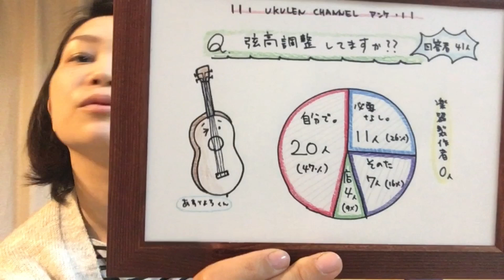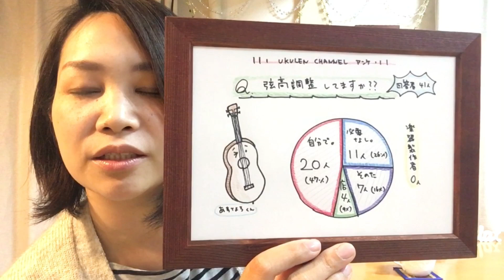チャンネル登録者300人突破記念！ウクレレで弾き語りオリジナルソングを作ってみた！弦高のお話。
動画も20本目だし記念にオリジナルソングを作ってみたよ。
弦高についてのフリートークが長すぎた。
時間の余ってる方、どうぞラジオ感覚でお聞き流しください。
っていう回でございます。

【動画に出てきたブログへのリンク】

◆「基準となる弦高」セイレン弦楽器工房T'Sブログ

◆「小さな発見をする練習」佐藤雅也さんブログ

【動画に出てくるグッズのリンク】

◆ウクレンチャンネル使用ウクレレ「Aria AU-2」

◆教則本「ソロウクレレを誰でも弾けるようになる本」

◆ウクレレ弦「アクィーラ　カーボンブラック」

【ウクレンチャンネルの裏側、SNS】